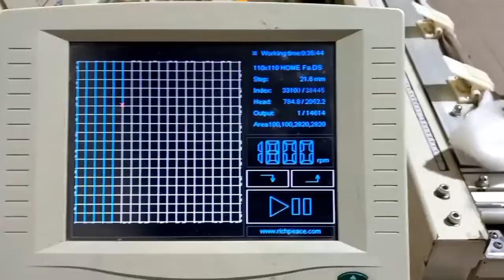Fabric Furniture Quilting Machine Square Block Pattern Quilting